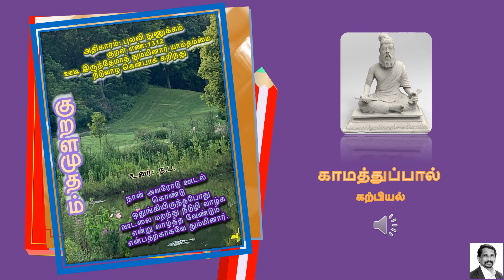Thirukural 1312 காமத்துப்பால்: கற்பியல்: அதிகாரம்: புலவி நுணுக்கம்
காமத்துப்பால்: கற்பியல்: அதிகாரம்: புலவி நுணுக்கம்: குறள் எண்:1312
ஊடி இருந்தேமாத் தும்மினார் யாம்தம்மை
நீடுவாழ் கென்பாக் கறிந்து
நான் அவரோடு ஊடல் கொண்டு ஒதுங்கியிருந்தபோது ஊடலை மறந்து நீடூழி வாழ்க என்று வாழ்த்த வேண்டும் என்பதற்காகவே தும்மினார்.

-உரை : .ந.ப.